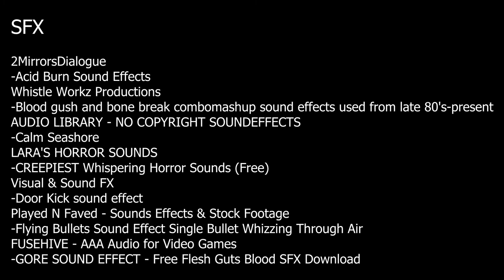Bluetip (audiobook) - Chapter 2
Buy Bluetip